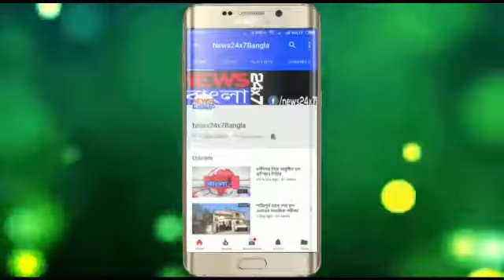satui bazar road bjp bangla bondh